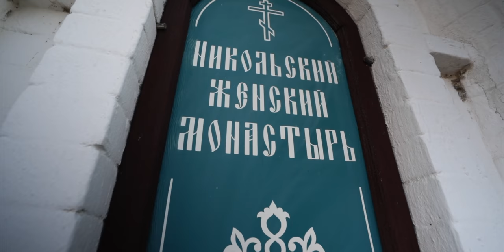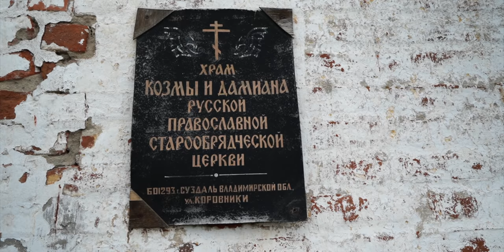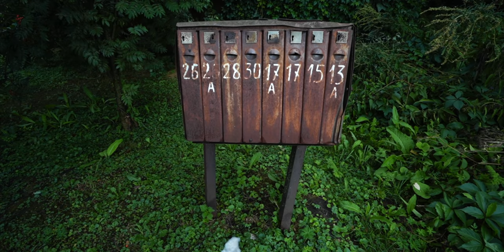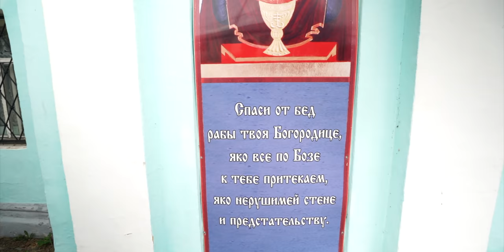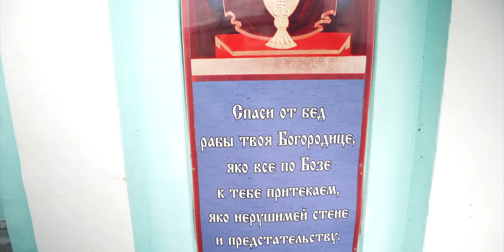🇷🇺 La VIDA en el campo de RUSIA NO ES como yo creía 🧐